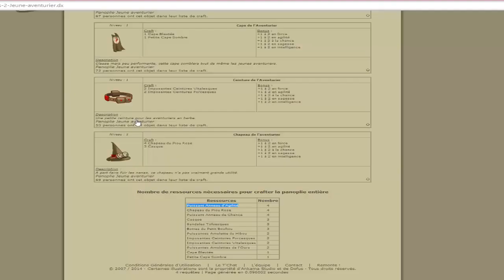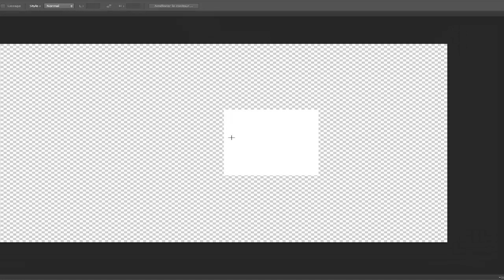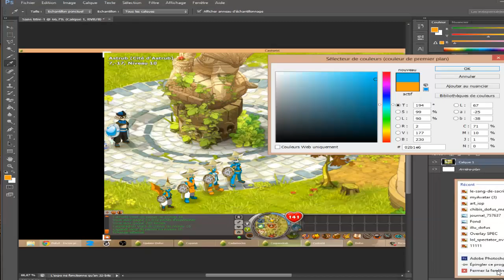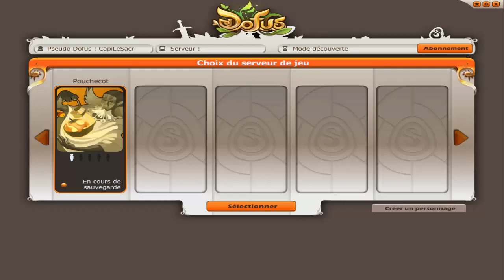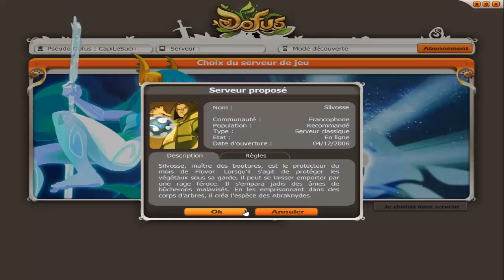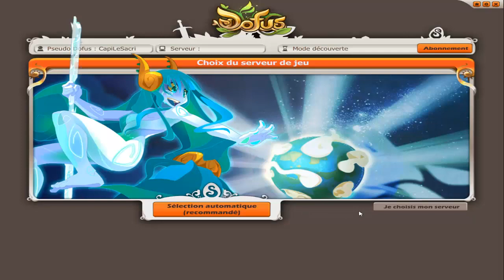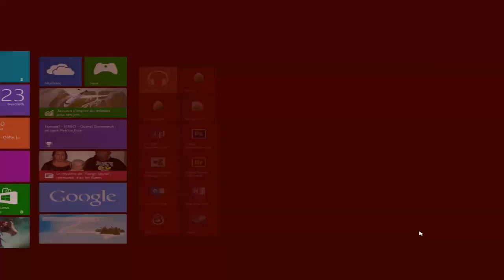[#369] Dofus | La team de 5 | 2# Un nouvel arrivant !